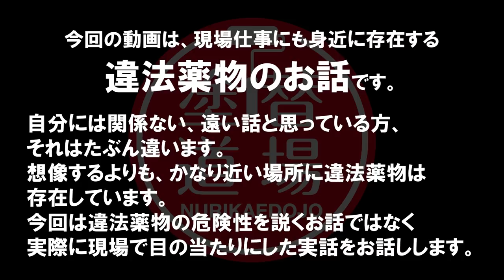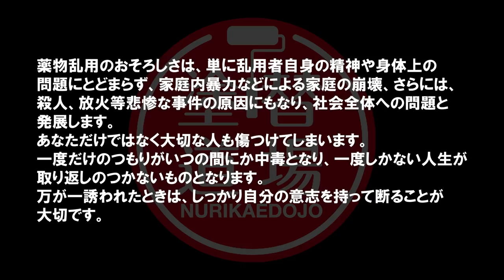【告白】沢尻エリカMDMA・薬物汚染の芸能界？職人の世界の薬物汚染問題！